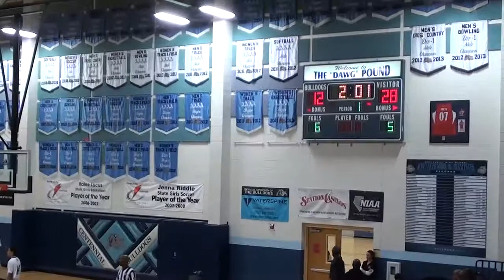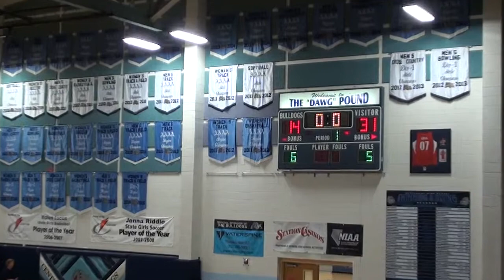Arbor View Freshman vs Centennial Per 1b 11-28-15